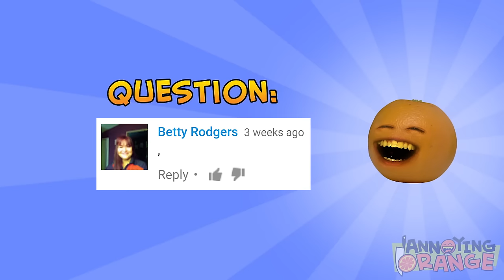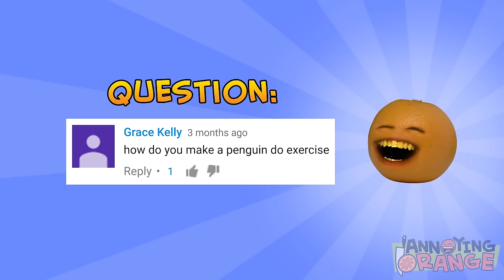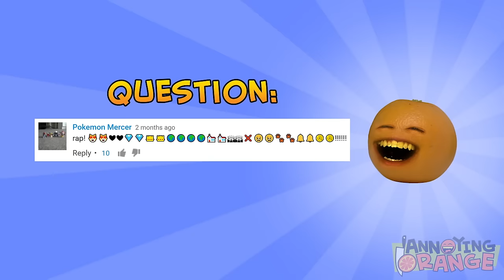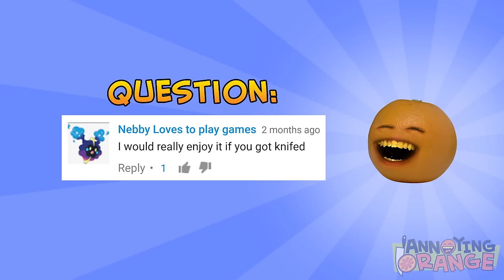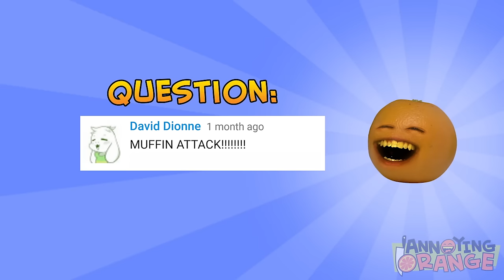Annoying Orange - Ask Orange #31: Best Episode Ever!